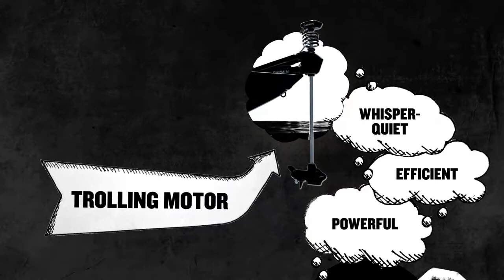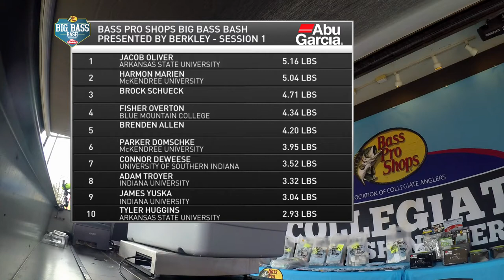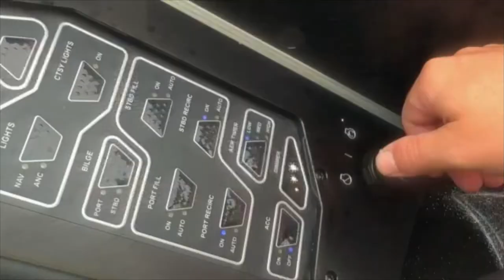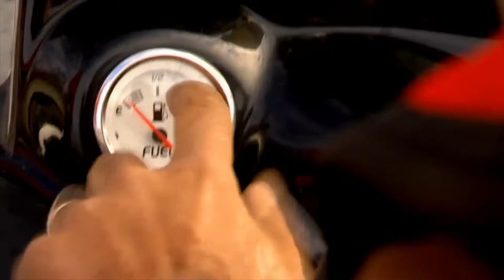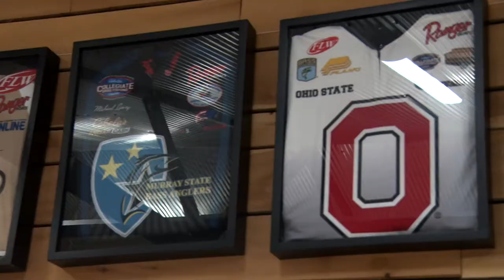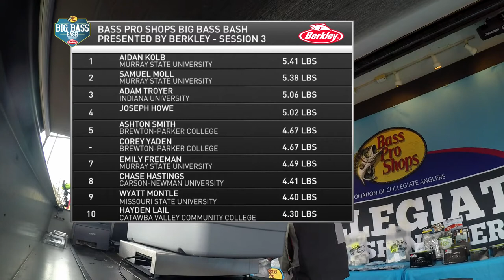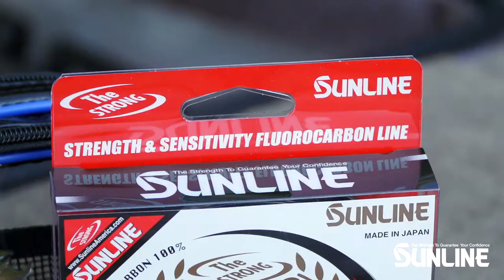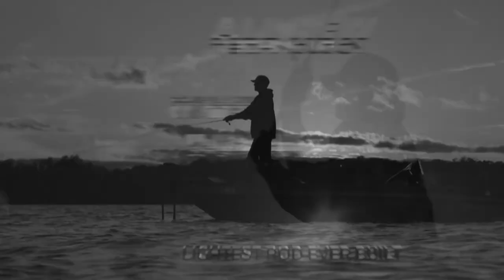2021 Bass Pro Shops Big Bass Bash presented by Berkley - Day 2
2021 Bass Pro Shops Big Bass Bash presented by Berkley - Day 2

On this episode of the Bass Pro Shops Collegiate Bass Fishing Series, we provide coverage from Day 2 of the 2021 Bass Pro Shops Big Bass Bash presented by Berkley on Kentucky Lake in Henry County and Paris, TN.

Day 2 is the final day of tournament competition, as anglers compete for over $40,000 in prizes & contingencies and double points towards the Bass Pro Shops School of the Year presented by Abu Garcia.  Today will consist of three weigh-in sessions.  Sessions 1 and 2 will pay out the Top 10 largest fish.  Session 3 will award prizes to the 20 largest fish in that two-hour period.  At the end of competition, the final overall standings will be calculated and remaining prizes awarded.  The Top 5 in this event will automatically qualify to compete in the 2021 BoatUS Collegiate Bass Fishing Championship presented by Bass Pro Shops.

Camera crews begin the day with the 1st and 2nd place anglers following Day 1 of competition on Kentucky Lake.  Anglers showed up to the boat ramp on Day 2 to dryer, and slightly warmer weather conditions.  Each of these two boats of anglers are confident that they can capitalize on a strong morning bite in this scenario.

Here is a look at the session for Day 2:

Launch-9:30 AM Session 1 presented by Abu Garcia

9:30 AM-11:30 AM Session 2 presented by Tactacam

11:30 AM-1:30 PM Session 3 presented by Berkley

Tune in to watch final day coverage from the 2021 Bass Pro Shops Big Bass Bash presented by Berkley at Kentucky Lake!